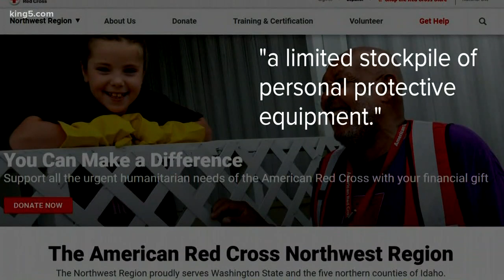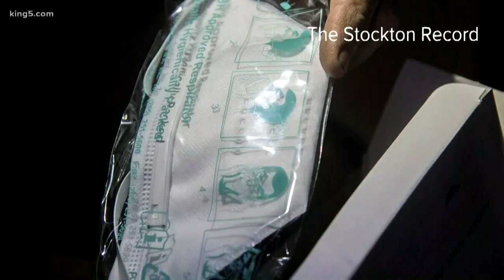Red Cross won't reveal number of stockpiled masks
In California, a Red Cross office has thousands of desperately needed medical supplies, but it's refusing to release them.